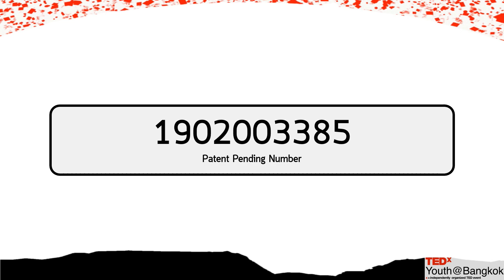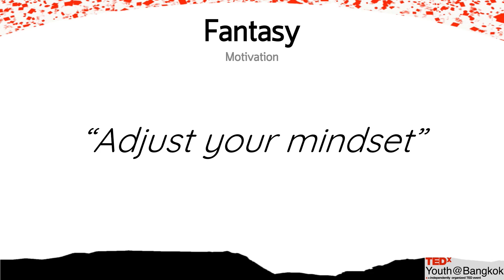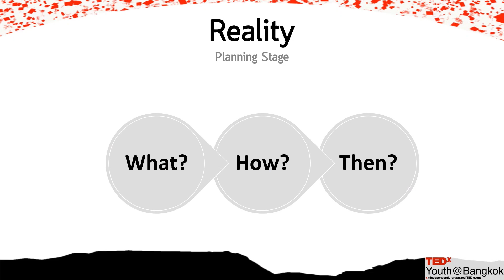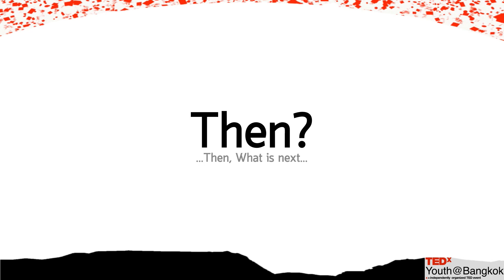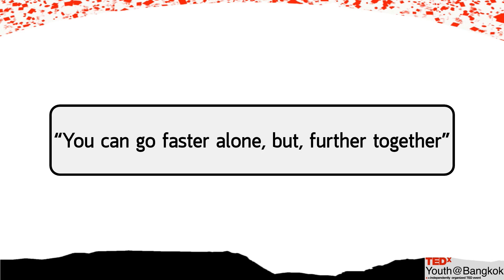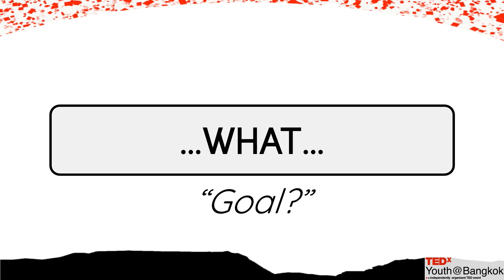Design your education with Self-learning | Sarasit Sirawattanakul | TEDxYouth@Bangkok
น้องอาร์ม ผู้พัฒนา Xspine (Exo-Spine) สิ่งประดิษฐ์ที่ถูกคิดขึ้นมาเพื่อช่วยเหลือคนที่มีปัญหาเรื่องกระดูกสันหลัง อาร์มจะชวนทุกคนมาชมหนังที่บันทึกเรื่องราวชีวิตของอาร์มที่ไม่นั่งรอให้คนอื่นมาป้อนความรู้ แต่อาร์มเลือกที่ลุกออกไปหามันด้วยตัวเอง

Education can be both the most valuable thing and the worst obstacle of one’s life. However, for Arm, Thai education is not fulfilling. As an innovator, a researcher, and a student, Arm is here to unfold the secret of his learning process. Self-learning helps him overcome the disadvantages Thai education poses. And rather than waiting for knowledge and experiences to come to him, Arm goes out and seeks them instead. น้องอาร์ม ผู้พัฒนา Xspine (Exo-Spine) สิ่งประดิษฐ์ที่ถูกคิดขึ้นมาเพื่อช่วยเหลือคนที่มีปัญหาเรื่องกระดูกสันหลัง อาร์มจะชวนทุกคนมาชมหนังที่บันทึกเรื่องราวชีวิตของอาร์มที่ไม่นั่งรอให้คนอื่นมาป้อนความรู้ แต่อาร์มเลือกที่ลุกออกไปหามันด้วยตัวเอง This talk was given at a TEDx event using the TED conference format but independently organized by a local community.